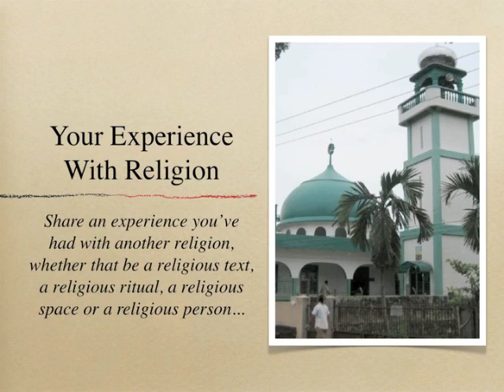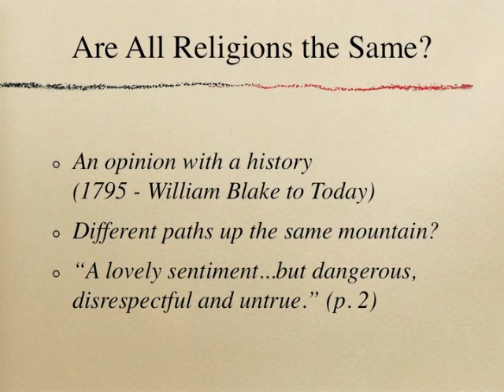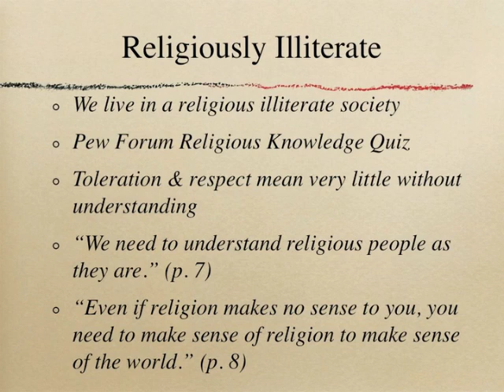World Religions - Class 1, Part 1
An introduction to the study of world religions. This is the first part of a shortened version of our first class lecture in our new World Religions class running from April 12-June 14.